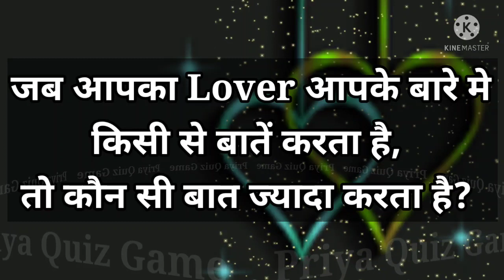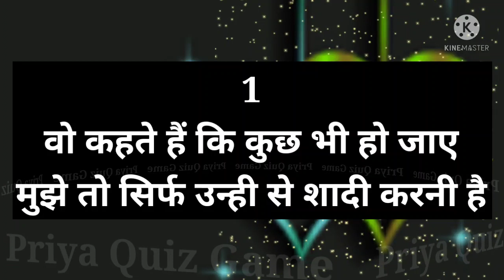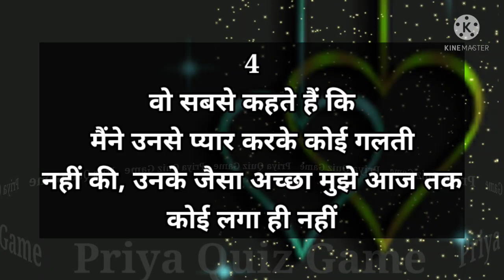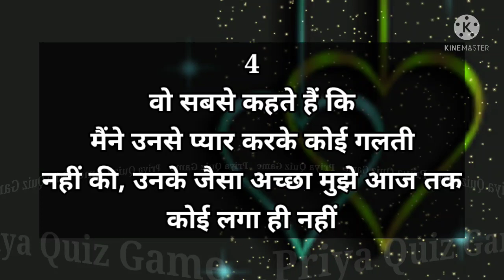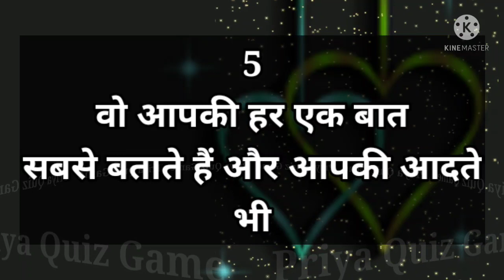love game | quiz game | romantic status | choose one number